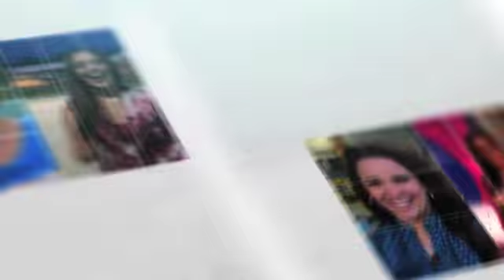Jennifer Lawrence y su ansiedad social, Armando Tejuca, Carla Ligia, GiGi's Academy